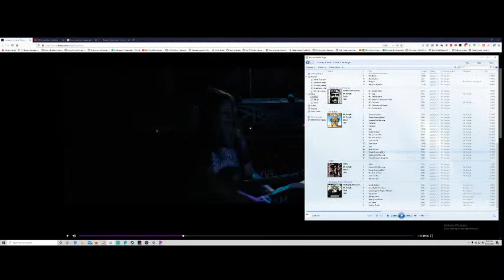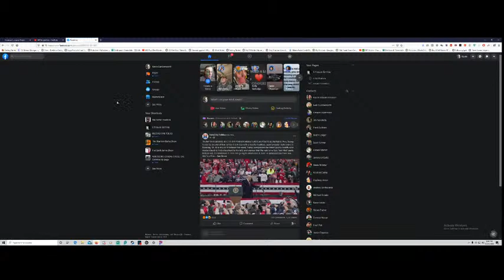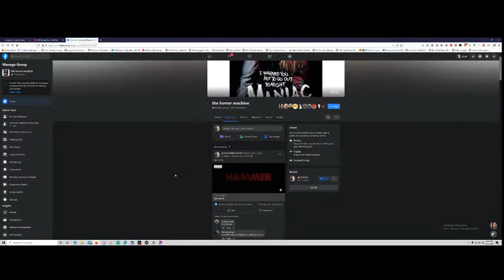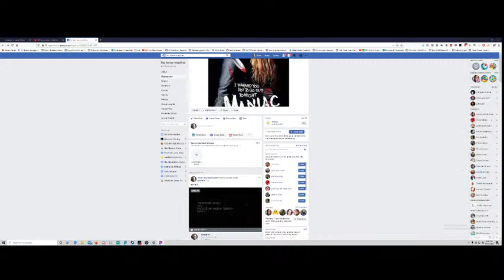MR.Bungle and games